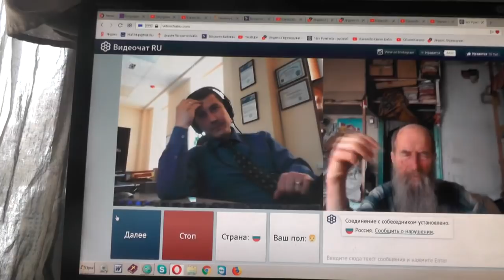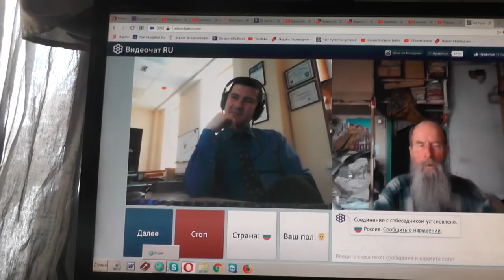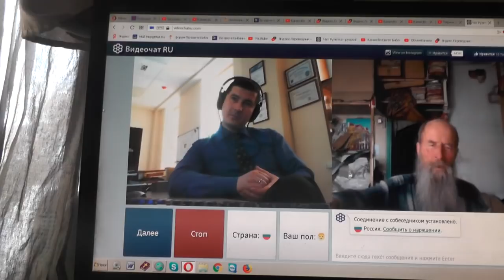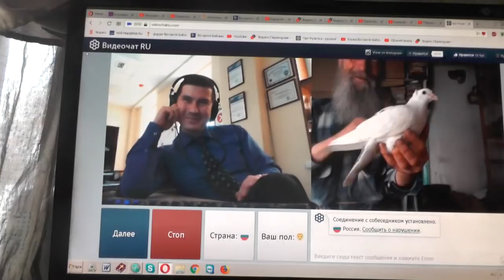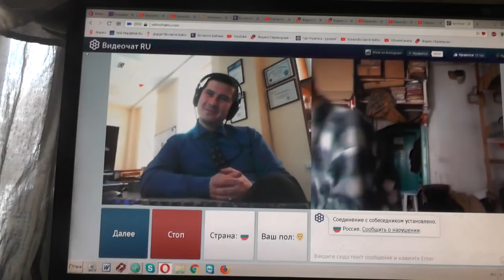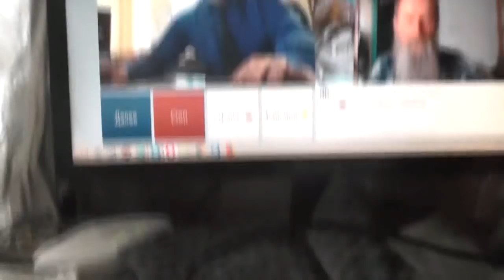№152. Лук. 14:23 …пойди по дорогам и изгородям, и убеди придти. 8 Апрель. 2019